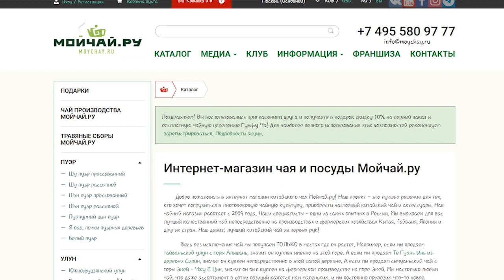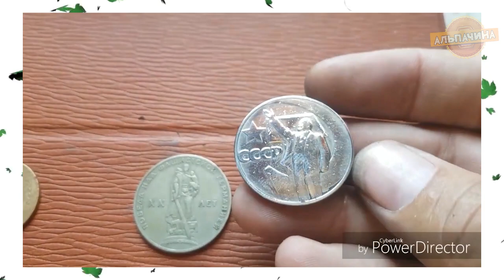15 НЕЗАМЕНИМЫХ РАСХОДНИКОВ ДЛЯ ИНСТРУМЕНТА И НЕ ТОЛЬКО С ALIEXPRESS ИЗ КИТАЯ + КОНКУРС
Интернет-магазин китайского чая.

Всем привет. Очень полезную подборку для вас я сегодня сделал, это 15 НЕЗАМЕНИМЫХ РАСХОДНИКОВ ДЛЯ ИНСТРУМЕНТА И НЕ ТОЛЬКО С ALIEXPRESS ИЗ КИТАЯ + КОНКУРС с очень крутым призом. С наступающим вас!

6) Термостойкие тканевая изолента. В народе "антискрип"

★★ Для участия нужно ★★
4.  Сделать репост видео в любую соц. сеть
Не забудьте Оставить комментарий под этим видео с ссылкой на репост.
Так же, вот следующие подарки, которые вы сможете выиграть в следующих видео, если будете смотреть мои ролики, и участвовать.